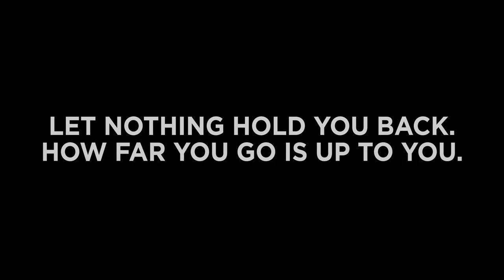How Will Running Make You Feel?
Once you take off, you'll never want to come down.